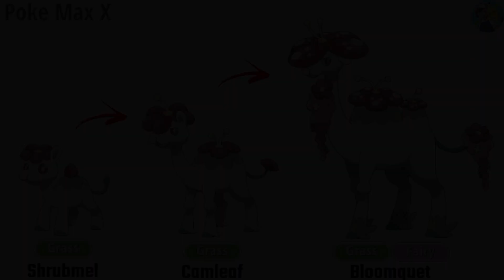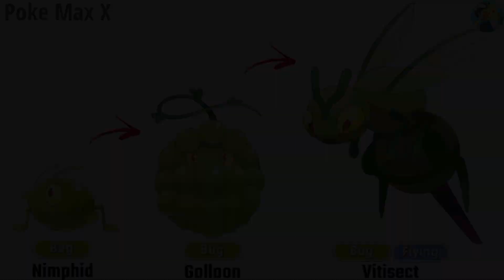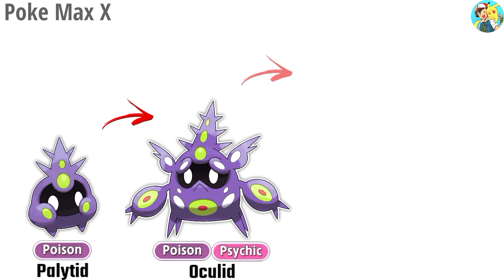LEAKED! Future Gen 10 Pokémon and Evolutions | Part - 3 || Poke Max X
* Artwork * 👇👇👇

1. Grobber - Grimstone 👉 tubz_az

2. Neorb - Skeleneon 👉 apofakemon

3. Palytid - Oculid - Aphroxid 👉 Smiley-Fakemon

4. Valeart - Curose - Lothine 👉 greiston_region

5. Spride - Manneqreep - Cruewit 👉 definitely_blambo

6. Gilava - Volhilo 👉 beans_regions

7.  Destinix 👉 macksfakemon

8. Leaffle - Floramia 👉 mazon_fakemon

9. Lizat - Tatzelgon 👉 _trainer_rex_

10. Levuriel 👉 ilpino_fakemon_region

11. Nimphid - Golloon - Vitisect 👉 an_artist_astray

12. Burshbit - Foresump - Wardelope 👉 je_fakemon_san

13. Shrubmel - Camleaf - Bloomquet 👉 faithpoet_fakemon

14. Diabolla - Serpendant 👉 indigo_region

15. Urumim - Korumim - Kohipira 👉 ruanrafael.art

fakemon pokemon
fakemon pokemon region
fakemon pokemon infinity
fakemon pokemon generator
how to draw fakemon pokemon
fakemon paradox pokemon
pokemon scarlet and violet fakemon
pokemon artist reacts to your fakemon
pokemon infinity all fakemon
all fakemon in pokemon showdown
pokemon best fakemon
Fakemon
Fake pokedex
Fakemon new Pokemon
Gen.10 pokemon